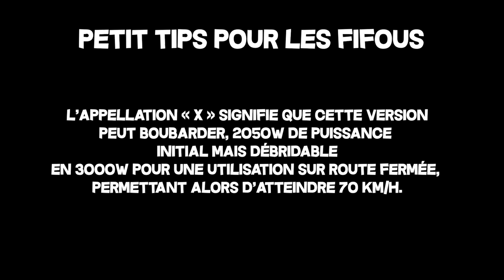QUELLE PREMIERE MOTO | SCOOTER 50CC ELECTRIQUE CHOISIR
Quel 50cc electrique choisir? c'est ce qu'on va vous proposer entre le fait de prendre une moto ou un scooter de choix. On va faire un top 10 moto. on verra les marques mithiques tel que masai vision, e djam, e roadster, masai vision 3000, red electric model e50, niu nqi sport, e opai

QUELLE MOTO 50CC CHOSIR ?
GUIDE ACHAT 50CC  moto et scooter?